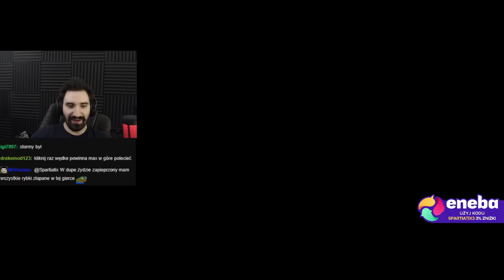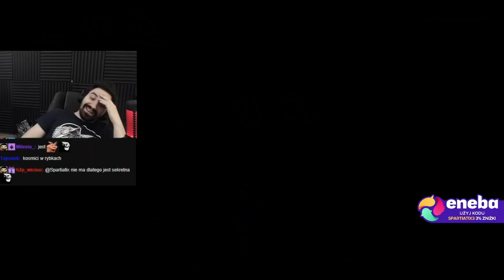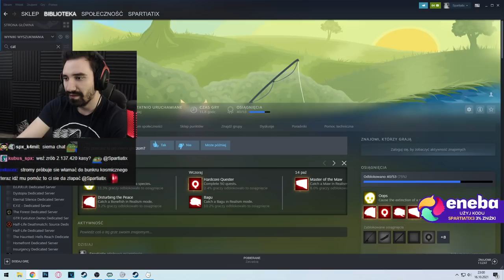ZDOBYŁEM WSZYSTKIE KAPELUSZE DLA KOTA | Cat Goes Fishing #25